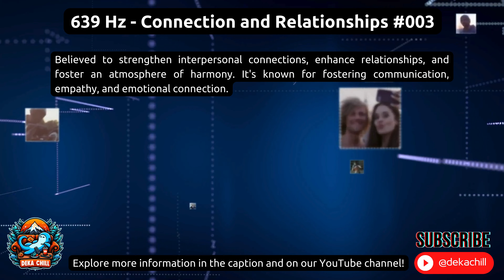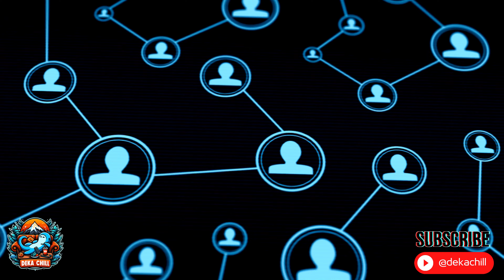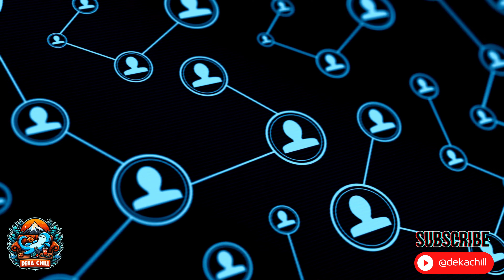639 Hz - Sound Therapy 👫🤝 - Connection and Relationships Frequency #003 (4K)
☮️🎧Welcome to Deka Sound Therapy! Explore our series of therapeutic frequencies, each designed to positively influence your mental and emotional state. Discover below the perceived purpose of each frequency:

639 Hz 👫🤝 Frequency of Connection and Relationships: Credited with strengthening interpersonal connections, improving relationships, and fostering a harmonious atmosphere. Known to promote communication, empathy, and emotional connection.
417 Hz 🔄🔓 Frequency for Change and Release: Designed to facilitate positive changes and release traumatic experiences. This frequency is associated with eliminating negative influences and liberating past traumatic situations.
396 Hz 😌🌿 Frequency of Relief and Relaxation: Recognized for assisting in relieving feelings of guilt and deep-seated fears. It's believed this frequency aids in releasing emotional blockages, promoting a calmer sleep, and facilitating reflection and emotional healing.
528 Hz ❤️✨ Frequency of Love and Miracles: This frequency is associated with DNA repair and positive transformation. Many believe it possesses healing properties and can induce feelings of love, well-being, and harmony. Try this frequency combined with ambient elements to create a calming and rejuvenating atmosphere. It's ideal for meditation, sound healing, or content aimed at promoting wellness and positive changes.
741 Hz 🎨💡 Frequency of Creative Expression: Linked to problem-solving and creativity stimulation. Many believe this frequency aids in problem resolution, fostering creativity, and helping clear the mind of negative influences.
852 Hz 🔮🧘‍♂️ Frequency for Intuition and Spirituality: Believed to enhance intuition and promote spirituality. It's associated with mental purification and developing intuitive abilities.
963 Hz 🌟🧠 Frequency of Consciousness Awakening: Designed to awaken consciousness and connect with inner light. Many believe this frequency promotes spiritual elevation, pineal gland activation, and expanded consciousness.
Choose your playlist 🎵, activate the loop 🔁, and enjoy the desired effect! ✨ If you seek deep relaxation for sleep, lower frequencies like 396 Hz or 417 Hz may help calm the mind.

Experiment with each one and discover which offers the most calming and relaxing effect for you personally! 🎧

Welcome to your self-discovery journey through Deka Chill's therapeutic music!

IMPORTANT: The information about therapeutic frequencies presented here is based on beliefs and practices lacking conclusive scientific basis. Use them as a guide to provide a relaxing and positive experience. It's essential to understand that individual effects may vary. Always consult a healthcare professional for specific guidance.

🌙✨ Explore More ! 🌙✨
📚 For more Playlists visit our YouTube channel. 📚☮️